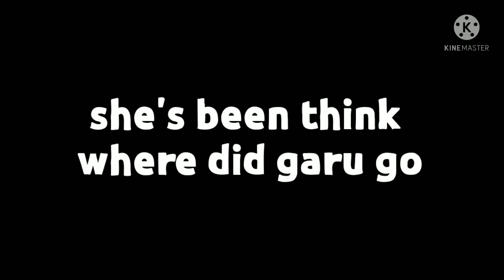who will you choose//part 2//garucca?//